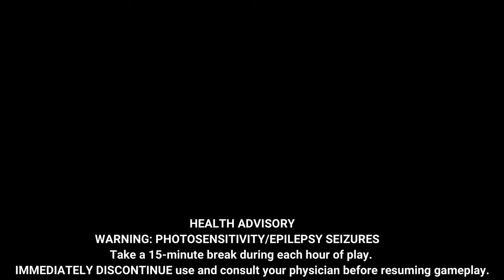GAMINGSTREAM 4K GAMEPLAY